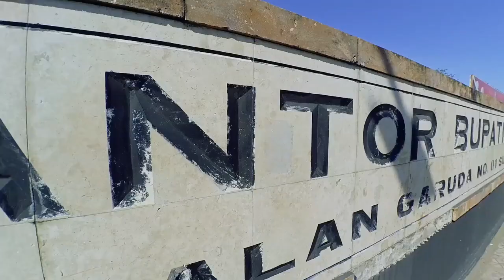Peran Karantina Sumbawa Dalam Mendukung Geber Ekspor Produk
Mau tau apa saja yang dilakukan karantina sumbawa dalam mengakselerasi ekspor jagung Pulau Sumbawa?
Yuk Simak Vlog berikut ini..